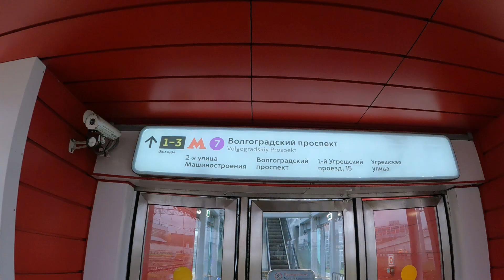100 летняя городская электричка! 10 Фактов о МЦК!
Всем привет! В этом видео вы узнаете 10 интересных фактов о МЦК.

Коротко о канале: Канал был создан 2 января 2021 года. На этом канале выходят видео на транспортную тематику.